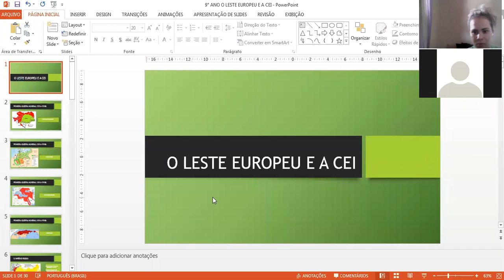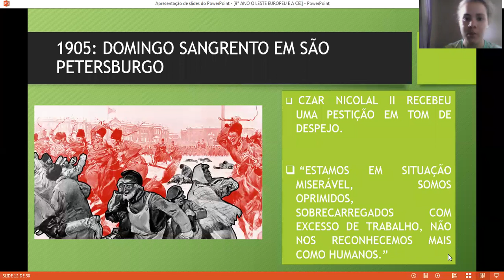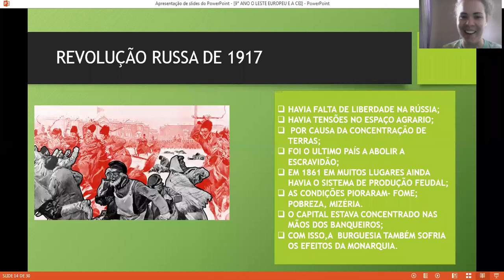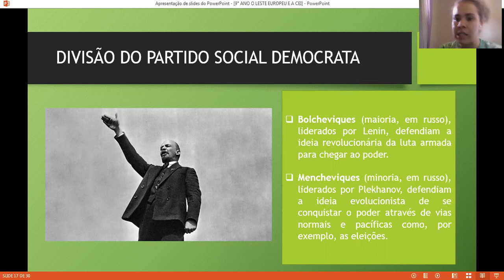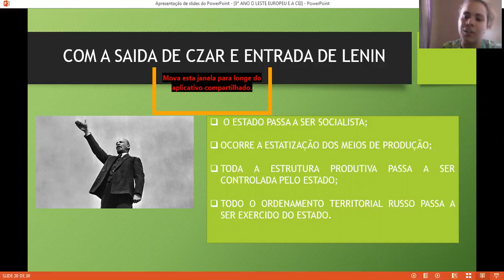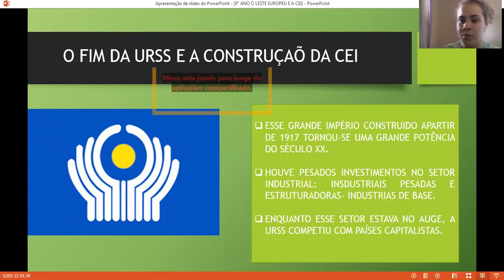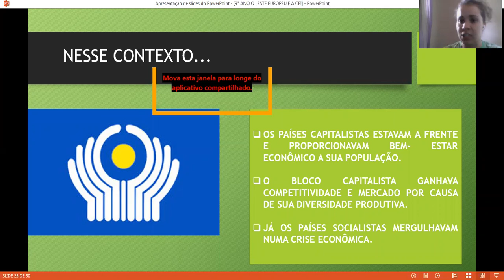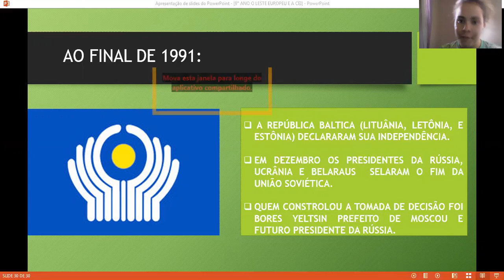AULA DE GEOGRAFIA 9° ANO